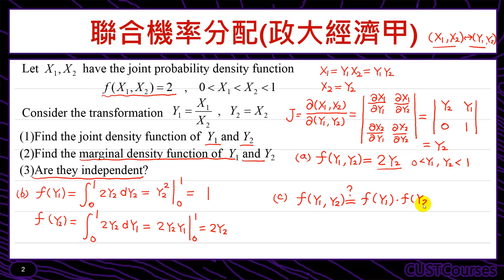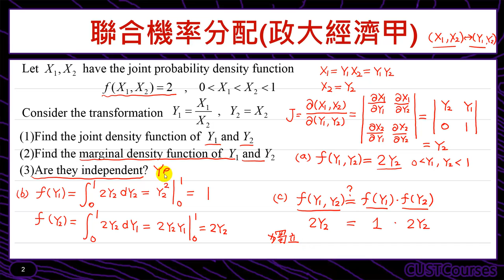歷屆考題賞析(聯合機率分配)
課程簡介：學習聯合機率密度函數
課程難度：■■■□□
適合對象：修過微積分同學
授課教師：李柏堅
製作單位：中華科技大學 遠距教學組
製作人員：林文博